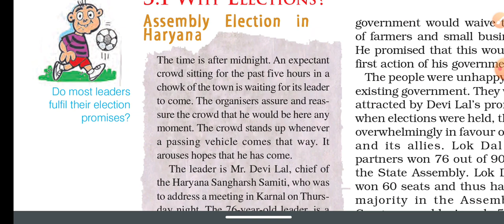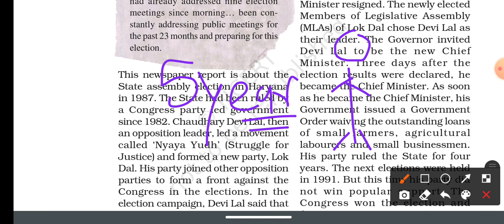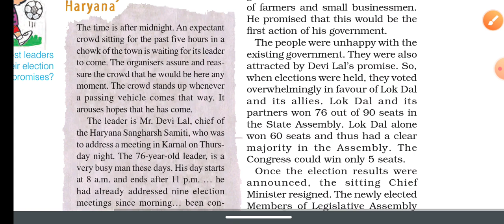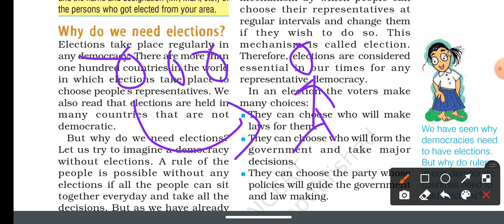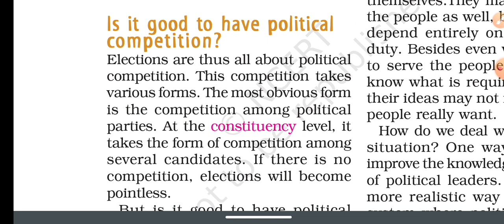Electoral Politics || Chapter 3 || Part 1 || Class 9 || Anurag Bharat || Hindi-English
hello!! students this video will explain you part 1 of chapter 3 Polity

Explain By- Sir Anurag Bharat